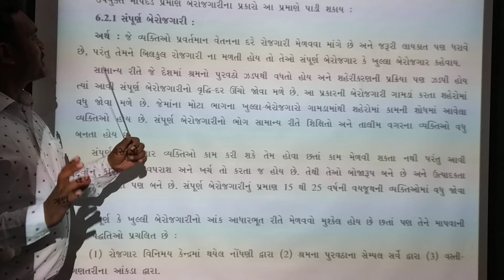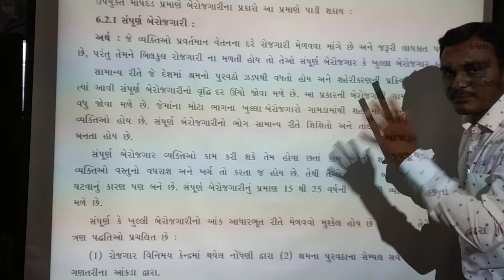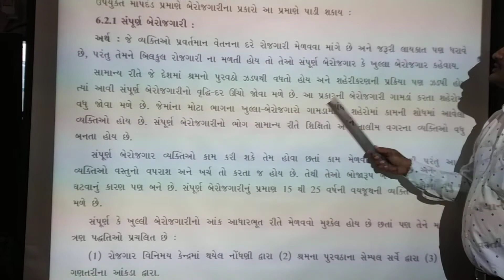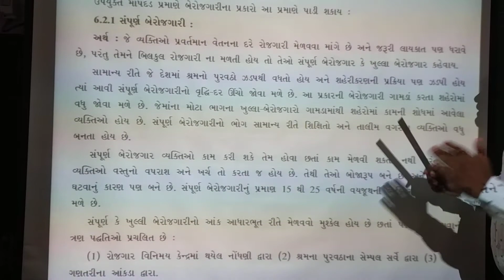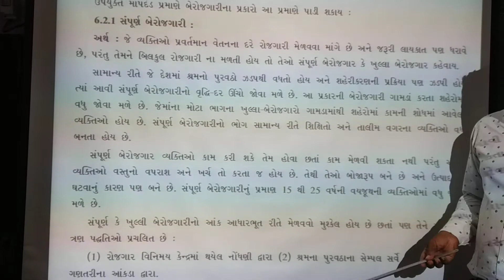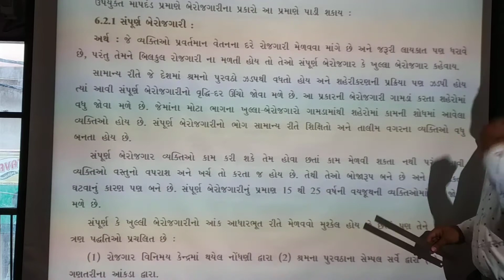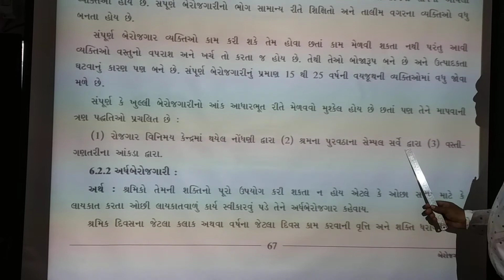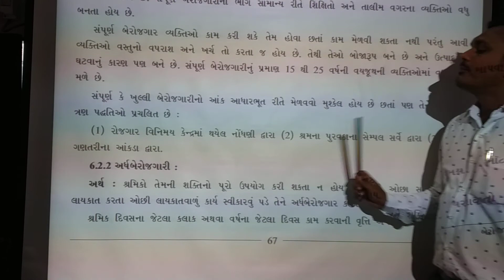Std -12 ch 6 berojagari - lecture 3